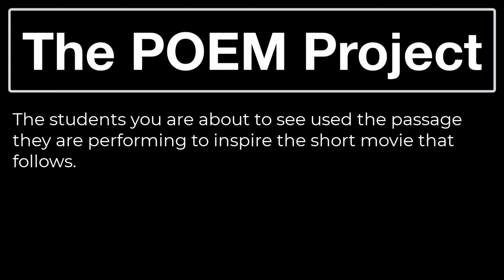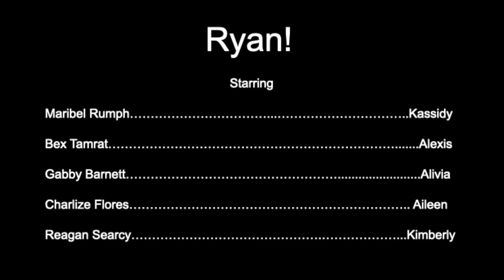Poem Forty-Nine: “The Little Prince” Chapter Twenty-One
While past projects revolved around classic and modern poetry, this year we chose our first book. Each project was inspired by “The Little Prince” by Antoine de Saint-Exupéry, a story that mirrors the adventure and passion of our projects over the past ten years. Each passage is followed by a film inspired by the corresponding chapter.